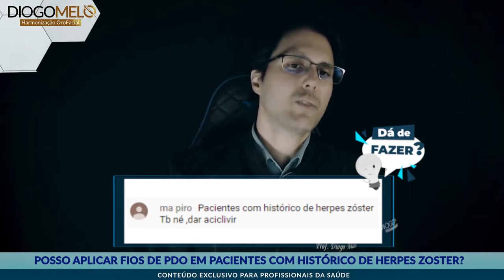Posso aplicar Fio de PDO em pacientes com Herpes Zoster?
Se o paciente tiver estado já equilibrado, passou a herpes zoster e não tem mais nada, pode receber sim a aplicação de fios. Mas, se ele estiver em fase aguda, ativa, é melhor não fazer nada.

Comprometimento sistêmico é sistêmico, é o corpo todo. Não mexe no paciente, deixa ele quietinho.

Assista ao vídeo na íntegra agora mesmo!